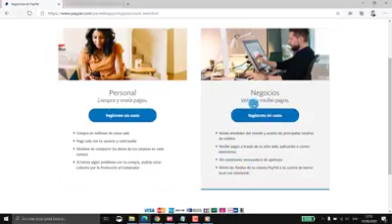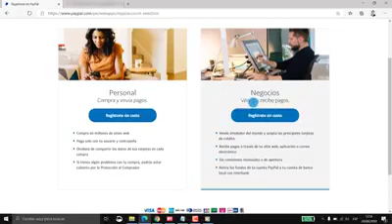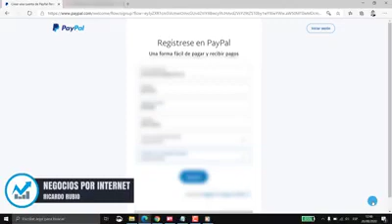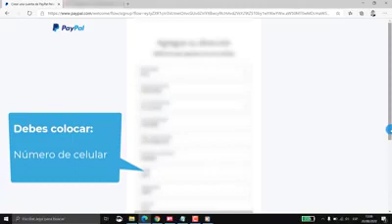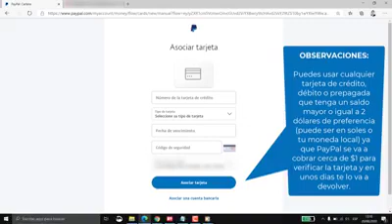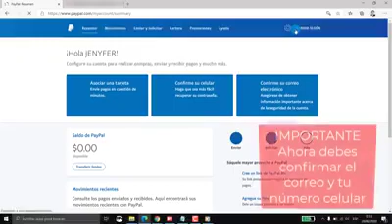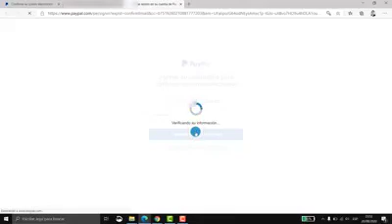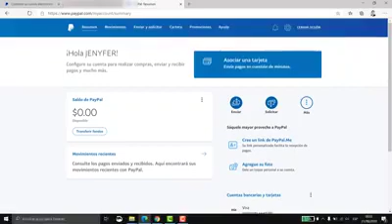crear una cuenta en paypal 2022 gratis verificada con tarjeta credito